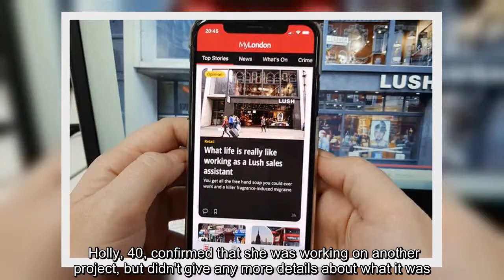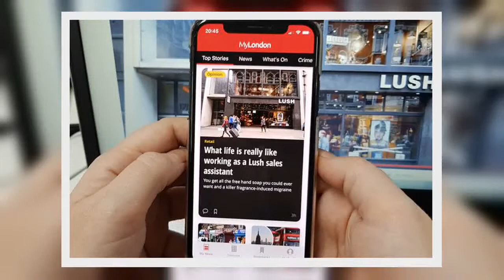✅ ITV This Morning: Holly Willoughby to be replaced by Rochelle Humes this week